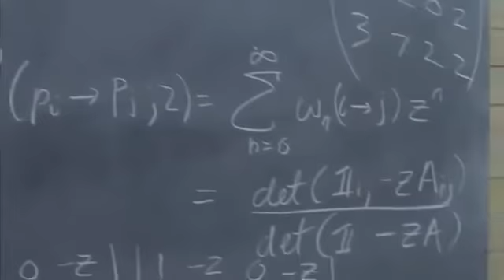Good Will Hunting